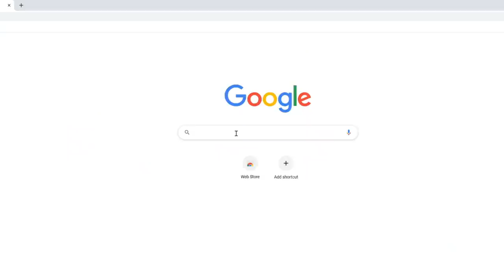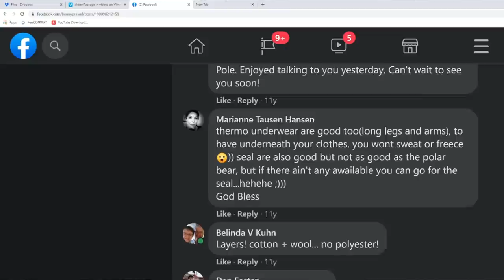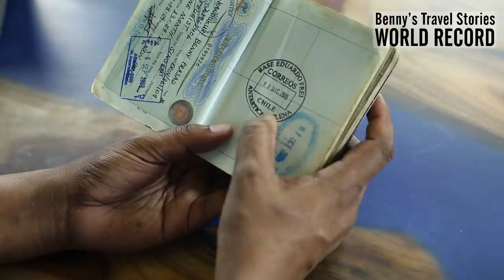WORLD RECORD TRAVEL STORIES #3 - My journey to Antarctica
On 03 December, 2009, I arrived in Antarctica which was my my 7th continent. I share the fears & the joys of traveling to Antarctica. It took me about 70 hours of flying from Bangalore to Antarctica and back (without including the layovers) and traveled through 5 continents.

I want to thank Daniel Peddi, Enoch Joshua & Nitish Kadam for all your help.

Also I want to give the credit to Powderhounds.com on vimeo for the stock foot of the Drake Passage.